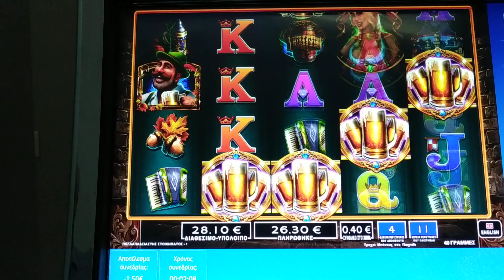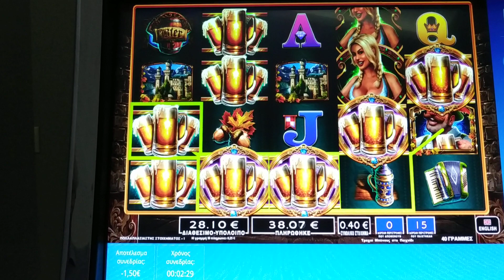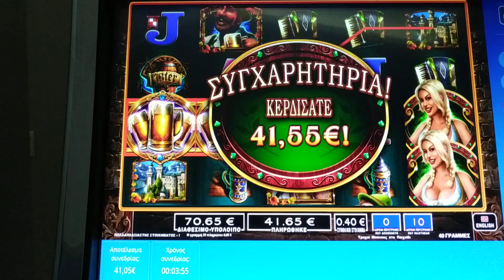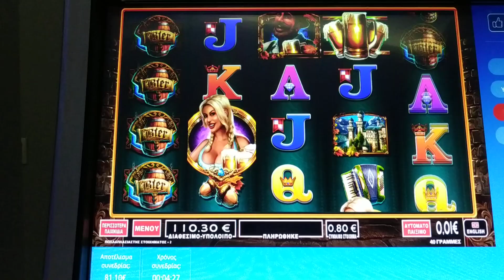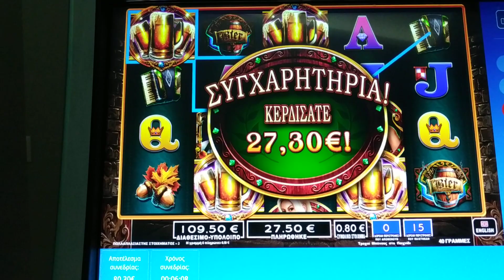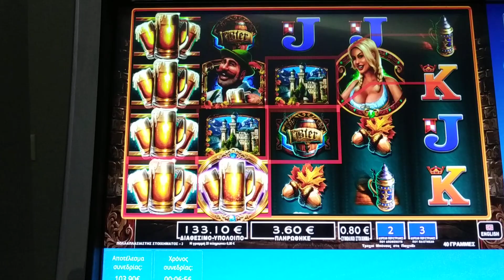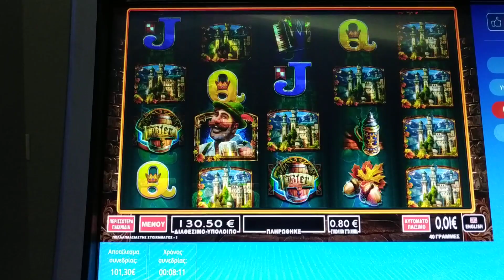Play Slots/🍺BIER HAUS🍺 4 BONUS BET 0.40€ 0.80€ 🤣🤣🤣🤣🎁♏